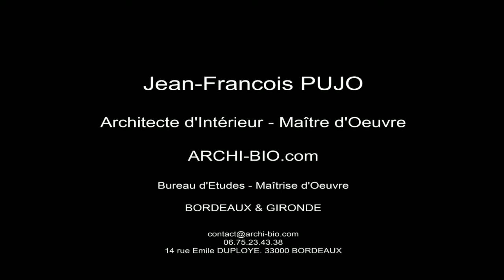ARCHI-BIO.com - RENOVATION D'UN STUDIO - BORDEAUX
Rénovation complète d'un studio, à BORDEAUX.

Conception et maîtrise d'œuvre : ARCHI-BIO.com

Architecte d'Intérieur Designer et Maître d'Œuvre : Jean-François PUJO.

Adresse : Bordeaux. Gironde. FRANCE.